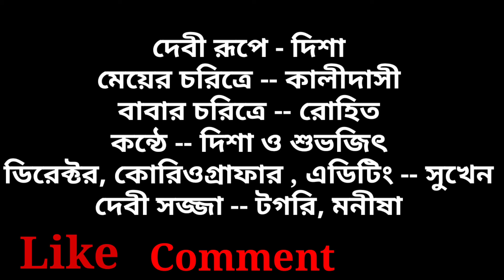Agomoni | আগমনী | গরিবের দুর্গাপুজো 🥺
Uncut version of mahalaya/Shooting time😃